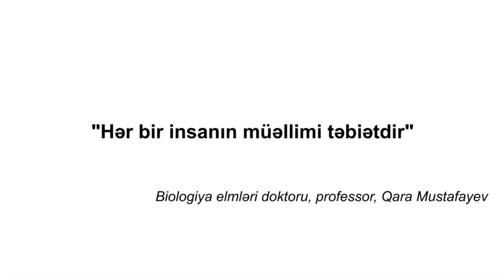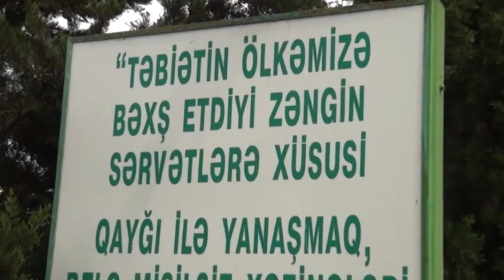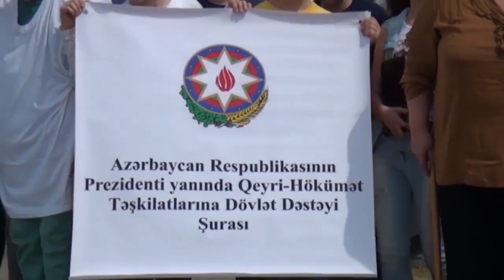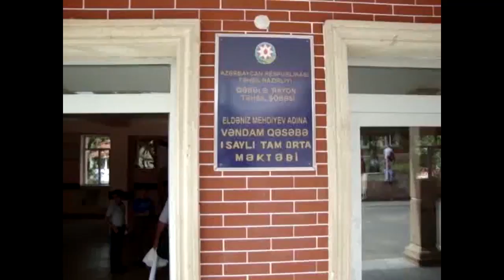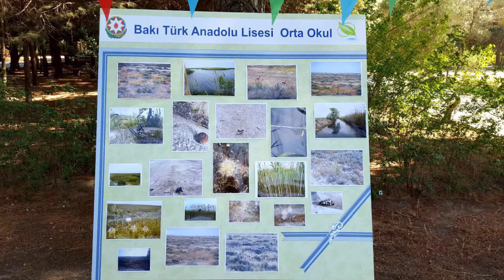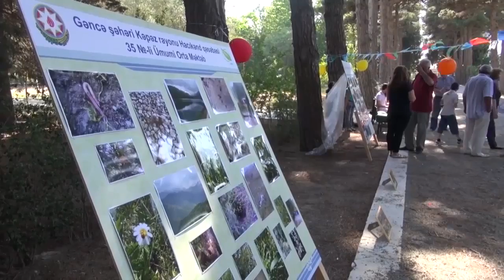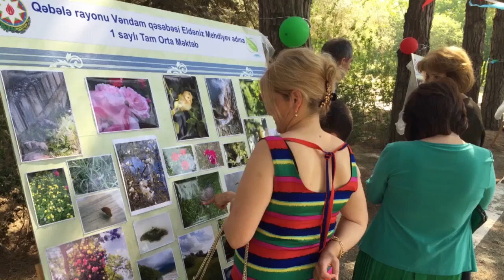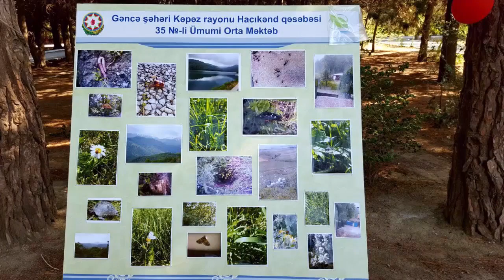Məktəblilərlə Milli Parklar ərazisində ətraf mühitin müşahidə edilərək öyrənilməsi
Məktəblilərə Şirvanda, Göygöldə və vətənimizin digər qoruqlarında olan flora və faunası barədə  əlumatlar verilmişdir.  Onlara təbiəti sevmək və ekologiyaya qayğı ilə yanaşmaq aşılanmışdır. Məktəblimləri maraqlandıran suallar cavablandırılmışdır.